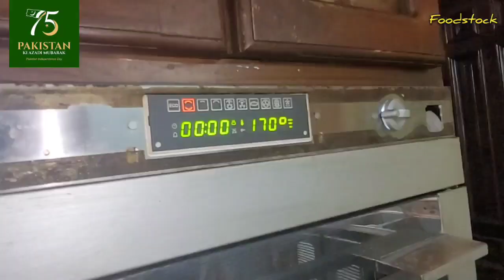Happy birthday Hassan happy birthday |PAKISTAN |jashan E Azadi mubarak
meri aur  foodstock ki janib se pakistan ki azadi mubarak

Fine flour  4 1/2 cup
egg 9
Vanilla Essence  1 tbsp for cake and 1 tbsp for cream
cream 1L pack
green color